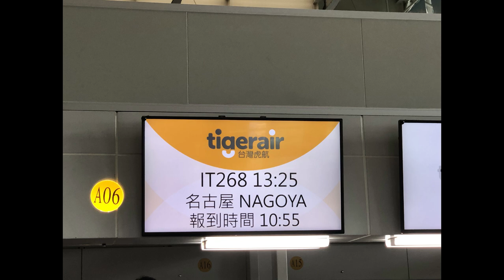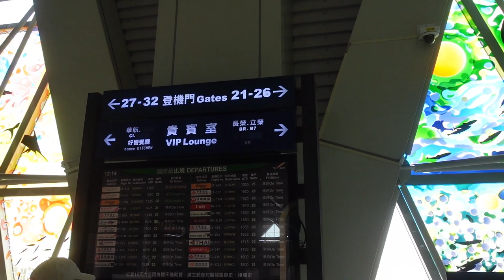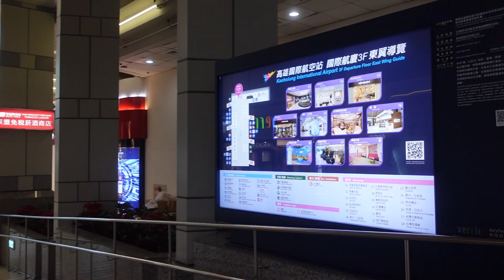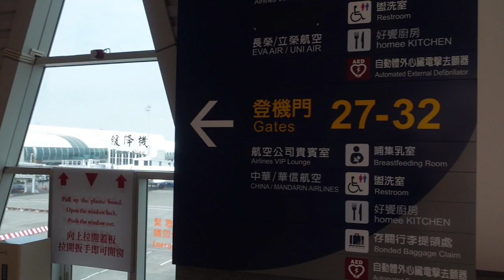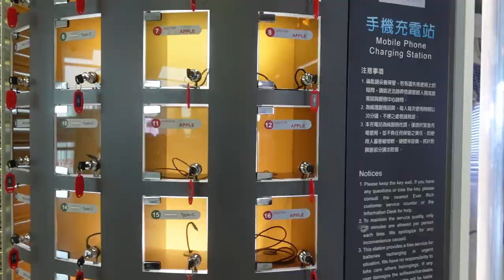我搭虎航從小港機場出境情形紀錄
這是我2024/01/08中午，從高雄小港機場搭虎航前往日本名古屋中部空港，在小港機場內的中午時段紀錄.